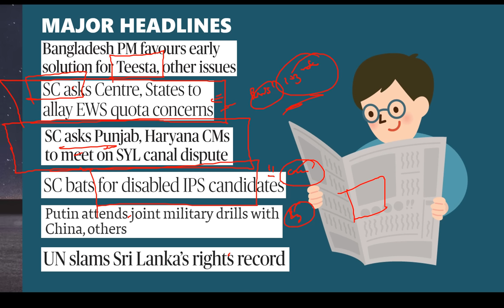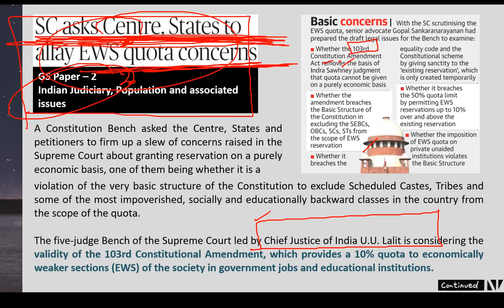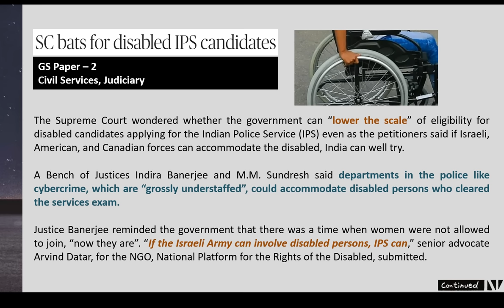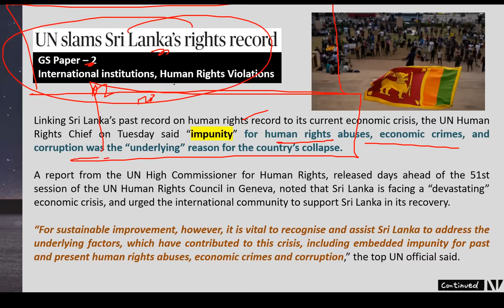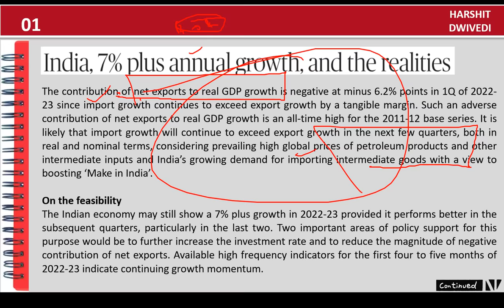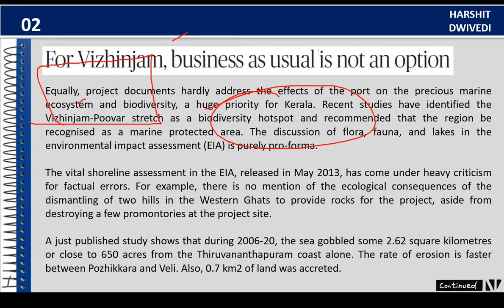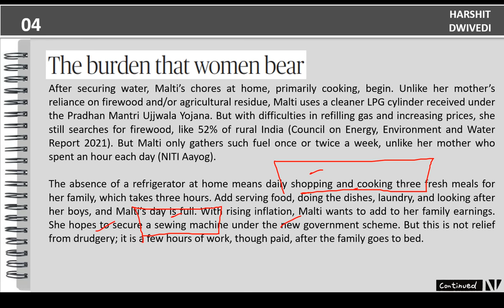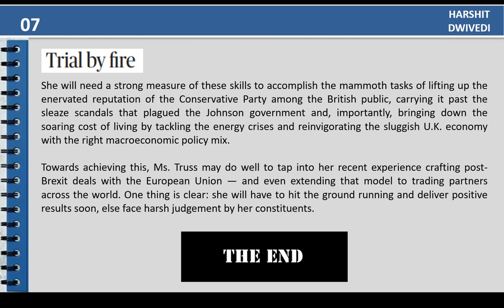7 September 2022-The Hindu Editorial Analysis+Daily Current Affairs/News Analysis by Harshit Dwivedi